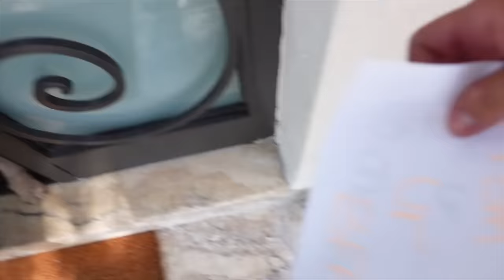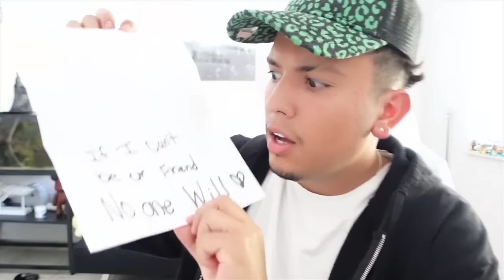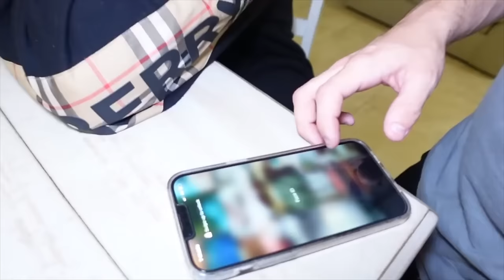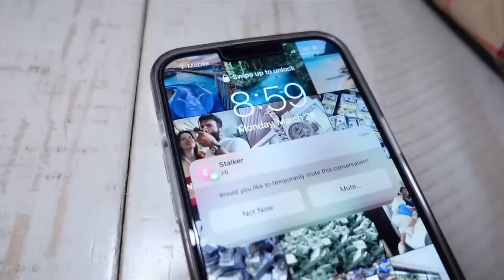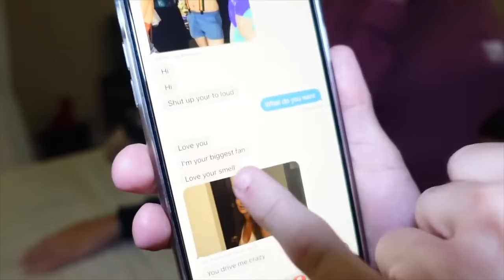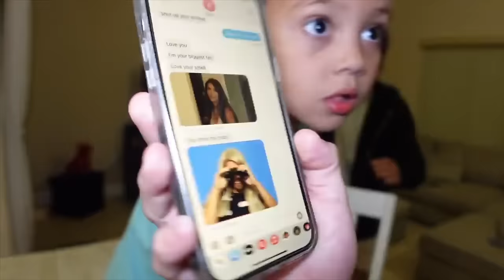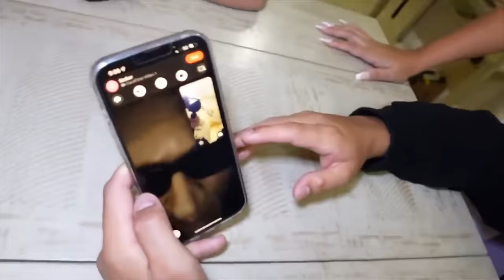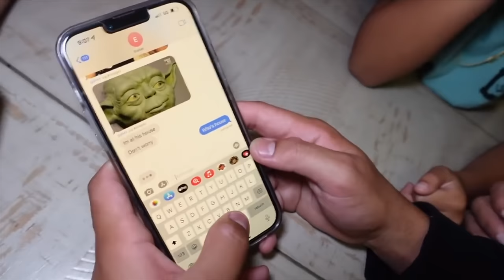CRAZY STALKER IS AFTER ME... (FULL MOVIE)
TIKTOK—@willytube